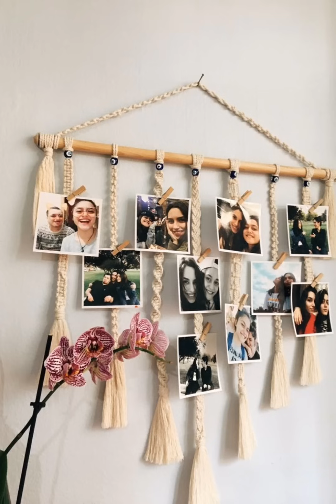Hand Made Wall Hanging Ideas | Make Your Own Wall Decor with Scratch | Decoration Ideas